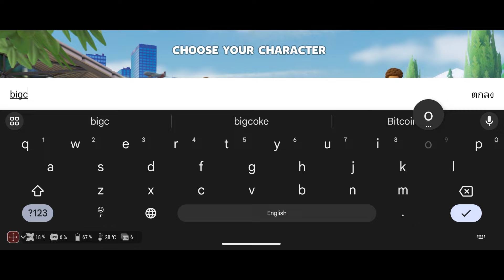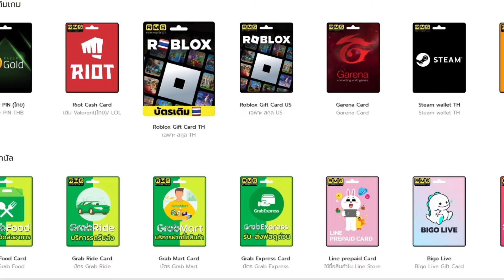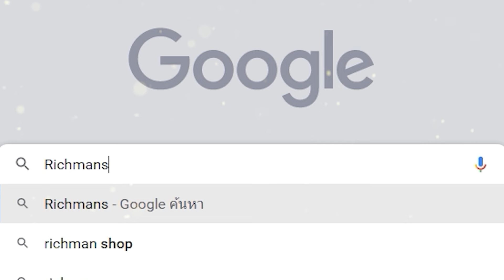Sunday City: Sim Life เกมมือถือแนวใช้ชีวิตแนวเดอะซิมเล่นออนไลน์ได้เปิดให้เล่นแล้ว!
🔥APK 👉 ยังไม่มา